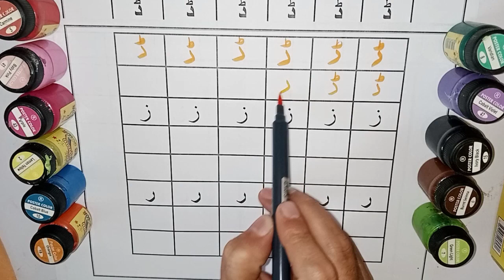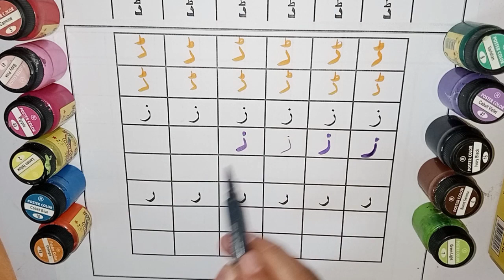آسان اردو سیکھۓ ۔ اردو ۔ ا ب پ ت ٹ ث ج چ ح خ د ڈ ذ ر